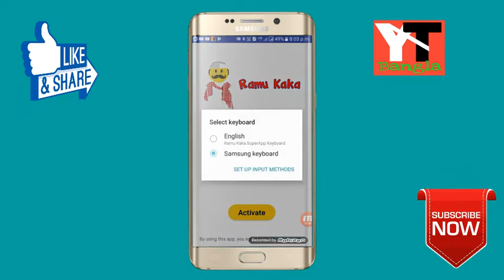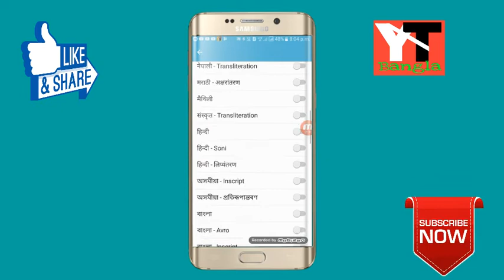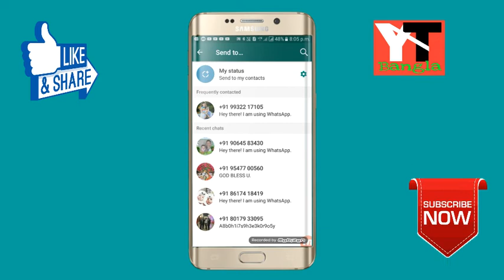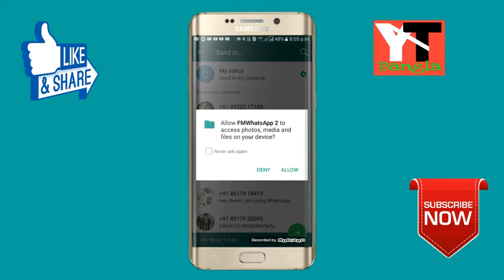মোবাইলের কিবোর্ড এ কিভাবে ফ্ল্যাশ লাইট সেট করে রাখবেন |How To Set Flash Keyboard On Mobile Keyboard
মোবাইলের কিবোর্ড এ কিভাবে ফ্ল্যাশ লাইট সেট করে রাখবেন গোপনে

How To Set Flash Keyboard On Mobile Keyboard

Youtube tech bangla